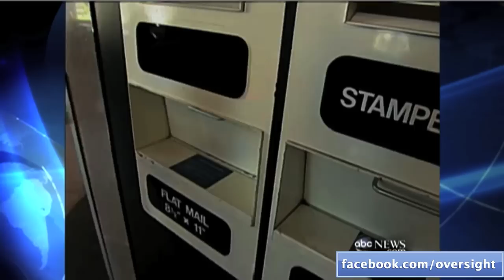ABC News Covers U.S. Postal Service Financial Mess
ABC News covers the United States Postal Service (USPS) financial mess. USPS lost $8.5 billion in 2010, and could lose up to $238 billion in the next 10 years.

Rep. Darrell Issa (R-CA) introduced the Postal Reform Bill on June 23, 2011, which would implement sweeping, structural reforms that would save USPS at least $6 billion per year when fully in effect.

ABC News - November 10, 2010